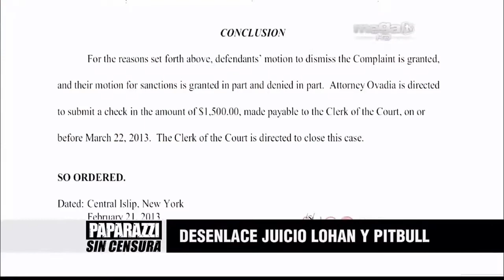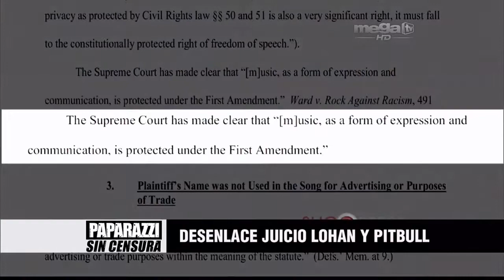Linsay Lohan pierde el juicio contra Pitbull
Después de dos años de peleas contra el rapero Pitbull por la letra de la canción "Give me everything" que comparte con Ne-yo y Afrojack en la que canta "estoy encerrado como Linsay Lohan", la actriz finalmente ha perdido el juicio contra el cantante. Lohan buscaba una indemnización económica pero finalmente el juez opina que la canción está protegida por el derecho a la libertad de expresión. Además, Paparazzi Sin Censura nos muestra a Pamela Anderson que ha posado en lencería para una revista a la edad de 45 años.